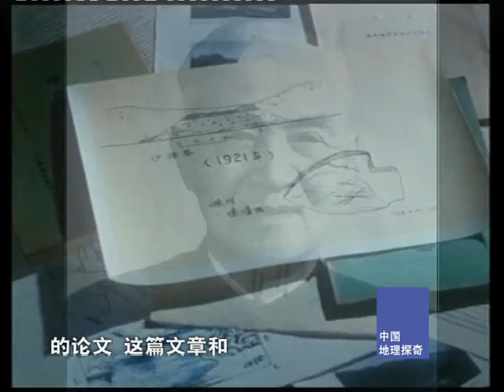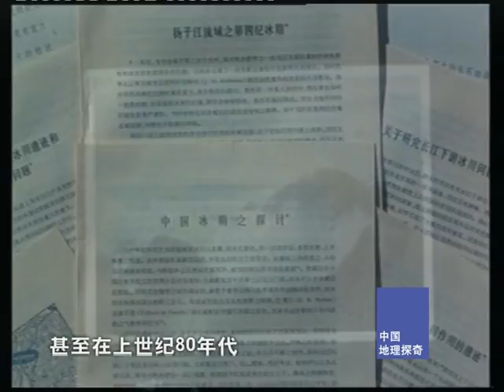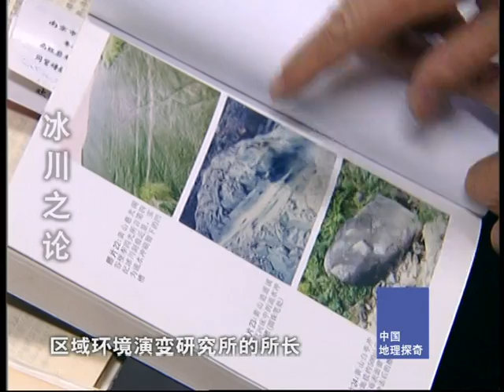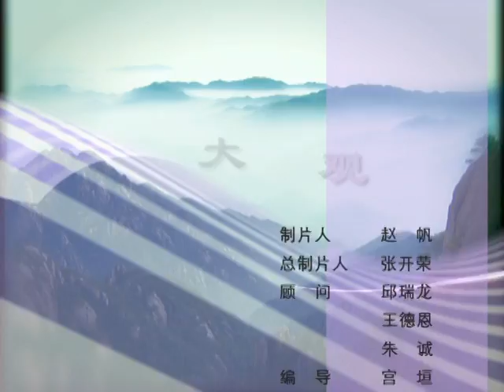中国地理探奇23-冰川之论-HD高清完整版